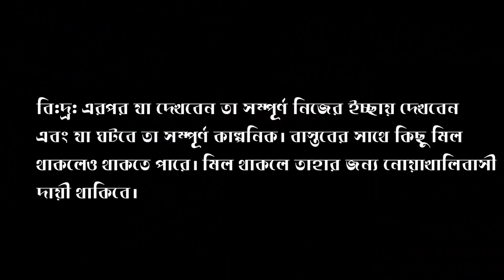How to eat an apple || bangla funny video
একটু অন্যরকম করার চেষ্টায় আমরা।
The Gentleman (ভদ্রলোক) এর আরো একটি আপকামিং। দেখবেন। আপনাদের একটু অনুপ্রেরণাই ভবিষ্যতে আরো ভালো কিছু করার সাহস জোগাবে।

Casting --
Tanjidul_Islam Shishir
Tanzil Ahammed Munna
And Jayedur Rahman Nirob
Production House